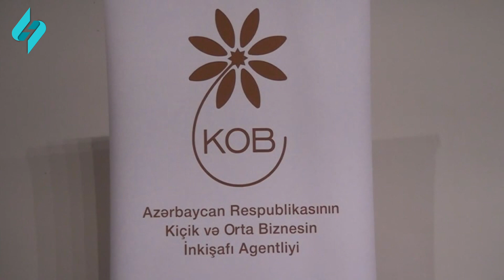KOB dostu artiq Zaqatalada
Bu gündən Zaqatala rayonundan olan sahibkarlar və biznesə başlamaq istəyənlər dəstək və xidmətlər üçün KOB dostuna müraciət edə bilərlər. Artıq fəaliyyətə başlayan Zaqatala KOB dostu Şəki-Zaqatala iqtisadi rayonu üzrə sayca 3-cüdür.

 Ümumilikdə isə, hazırda KOB dostu şəbəkəsi ölkənin 28 şəhər və rayonunu əhatə edir.  Kiçik və Orta Biznesin İnkişafı Agentliyinin təşkilatçılığı, Zaqatala Rayon İcra Hakimiyyətinin, sahibkarların və onlara xidmət göstərən müvafiq qurumların nümayəndələrinin iştirakı ilə KOB dostu rayonun biznes ictimaiyyətinə təqdim edilib. İlk əvvəl Agentliyin fəaliyyət istiqamətləri və KOB dostu mexanizmi barədə iştirakçılara məlumat verilib.